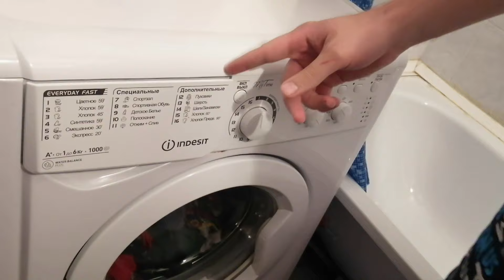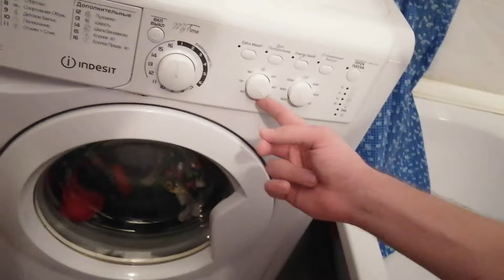Как включить стиральную машину Indesit и запустить стирку